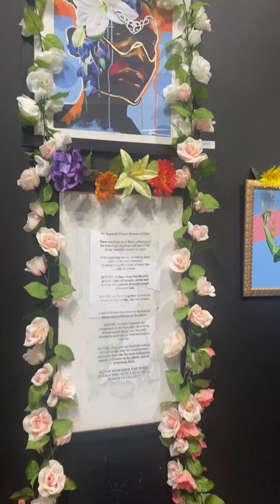ZVlogz 🤳🏽 🎨 art show 🎨 ARTiculate ATL 2021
went to an art show with a few of my lovely friends!

🍔🍟 - @wonderfultastingfood on IG (VEGAN fast food!)

🎶 Brighter Day & Complain/Complaint by @MansoorDC

💎Amazon WishList